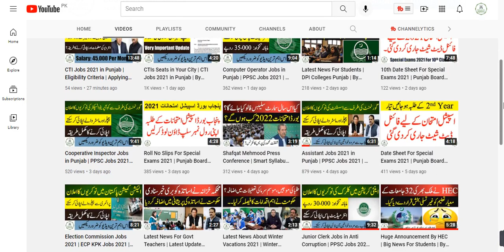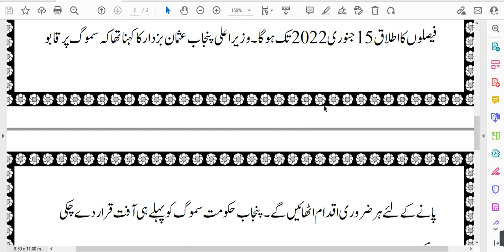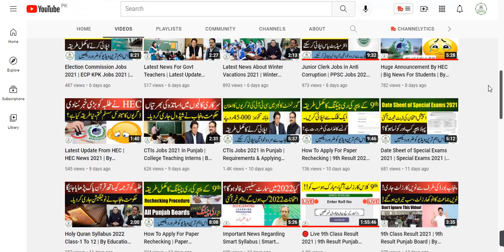Education Institutions Closed Again | Huge Announcement From Govt Of Punjab | By Education Updates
Hi...!